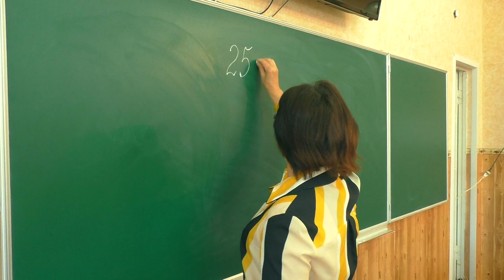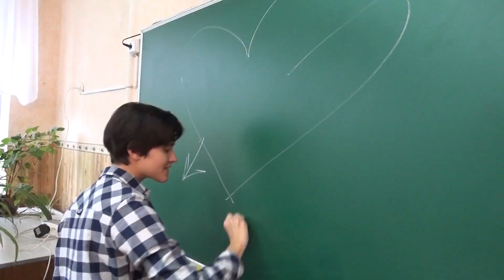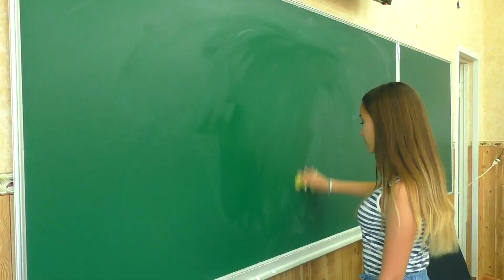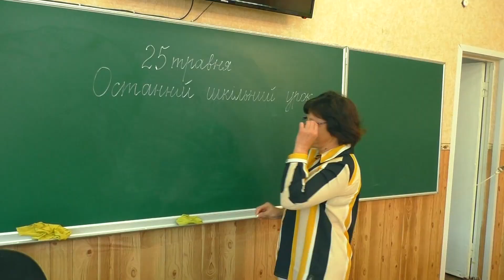Миргород. Гімназія ім. Шевченка 2018. Випускні урочистості.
Початок випускних урочистостей 2018 року в гімназії імені Т.Шевченка міста Миргорода. Представлення випускників і відеокліп на згадку.